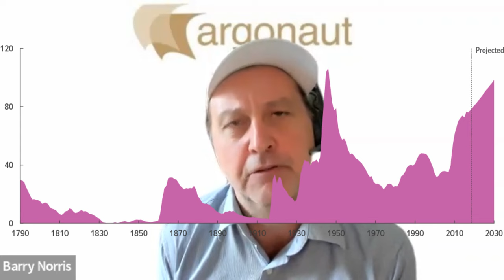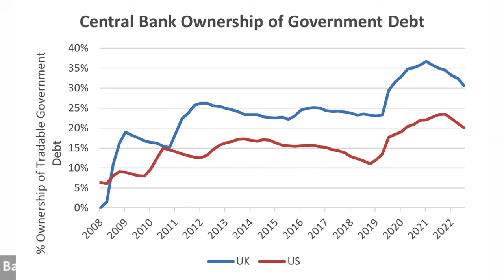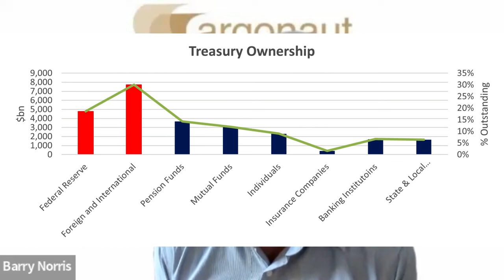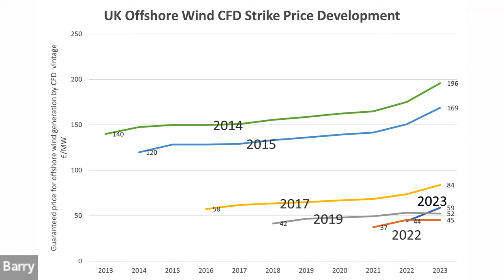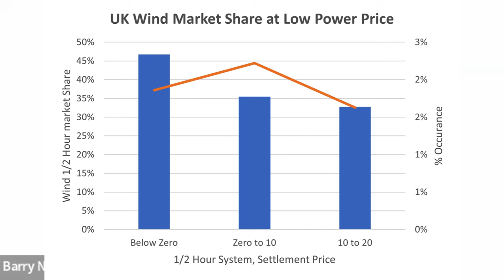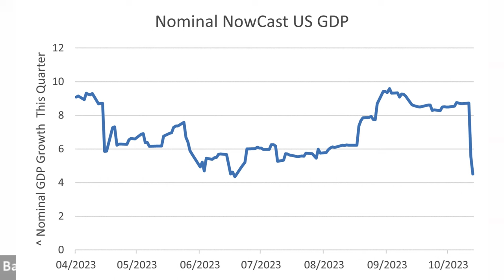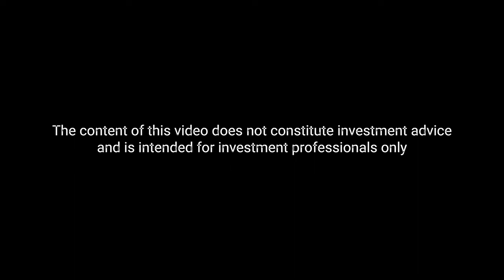The Cruellest Month: Argonaut October 2023 Update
The Cruellest Month:
We review the events of October, including:

1/6
00:00 Introduction

2/6
01:55 October Review

3/6
04:35 Feeding the Beast

4/6
07:11 The 1970’s Redux

5/6
13:38 ESG Corner

6/6
17:25 Outlook